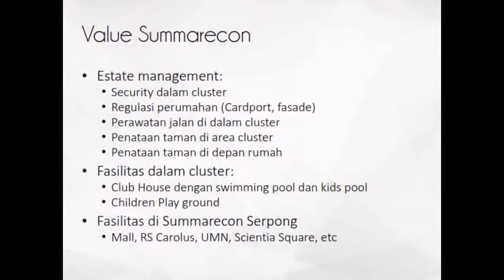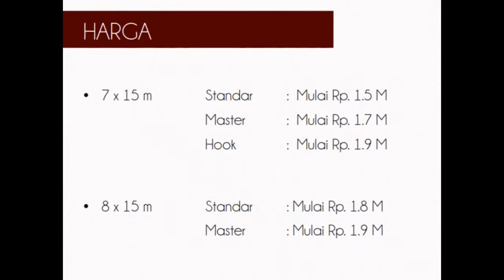Cluster Faraday Summarecon Scientia Park